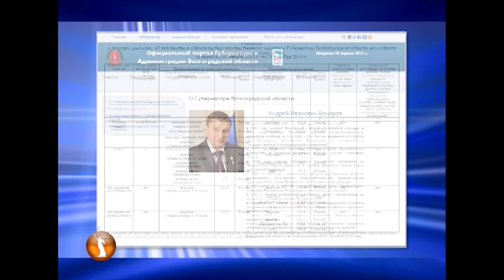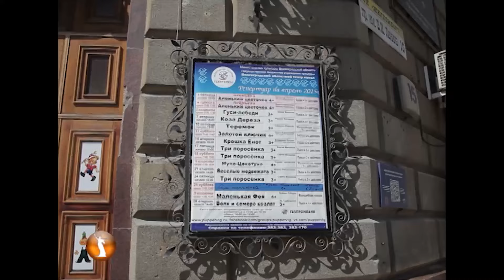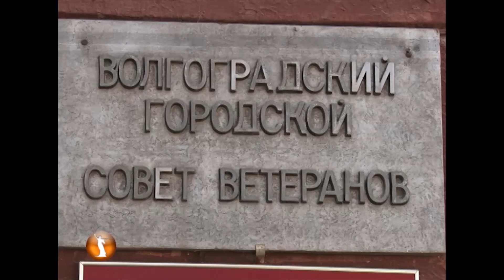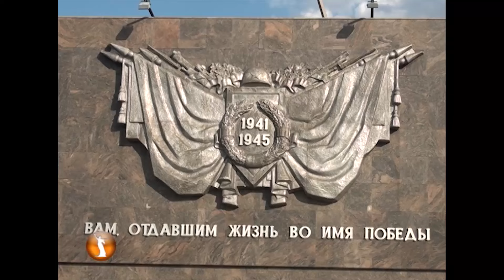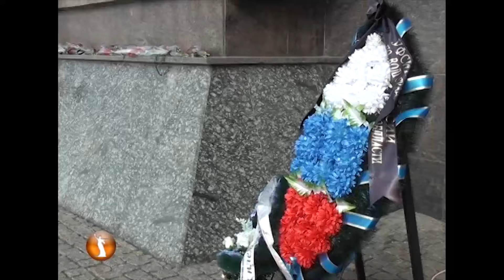итоги дня от 28.04.2015